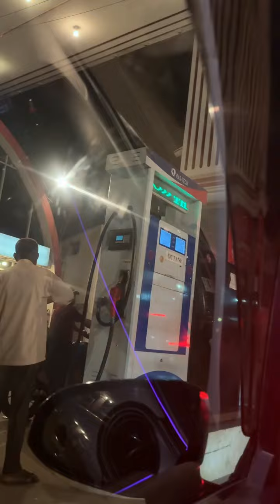ট্রাকের হোটেলে গিয়ে মুরগির পা খোঁজে 😂 | Rs Fahim Chowdhury | Swag Family